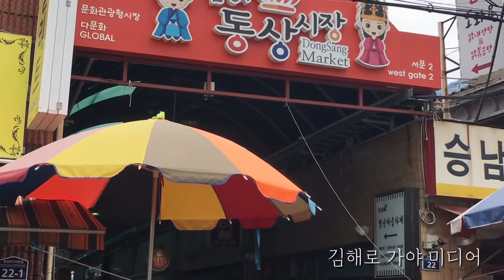가야왕도에서 보낸 일상이 그리워요 2부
코로나19 방지를 위해 거리두기, 마스크 쓰기, 손 씻기를 반드시 실천합시다.